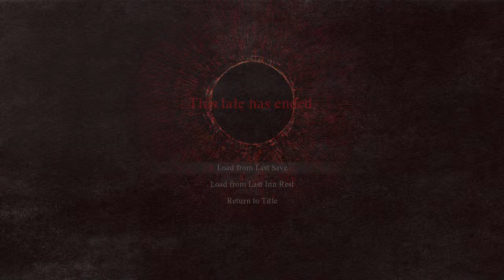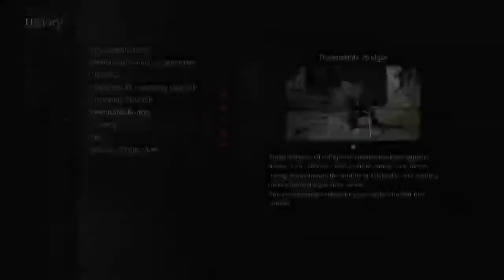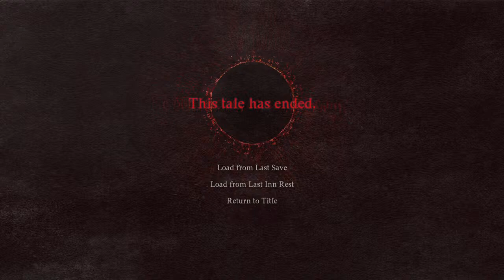DRAGONS DOGMA 2- A NEW ADVENTURE AWAITS